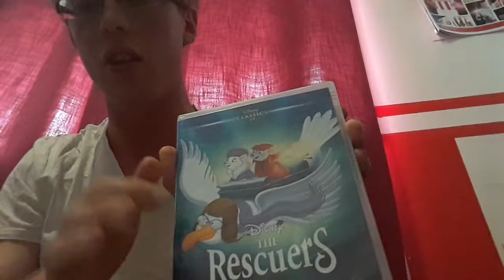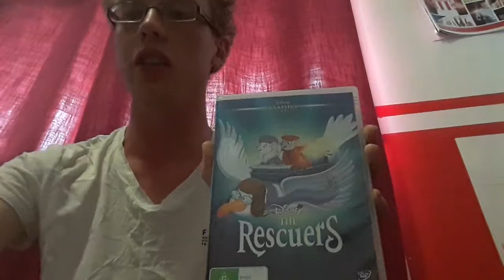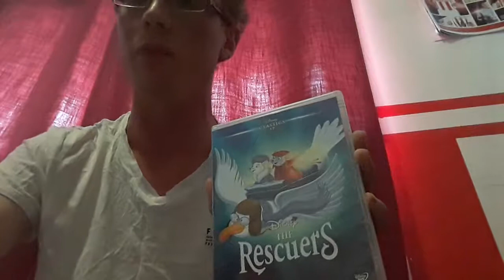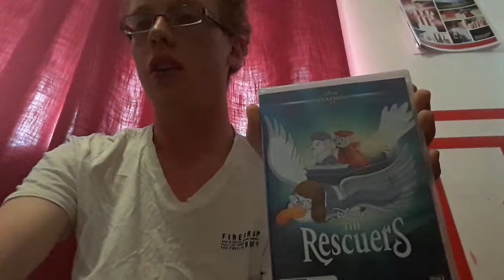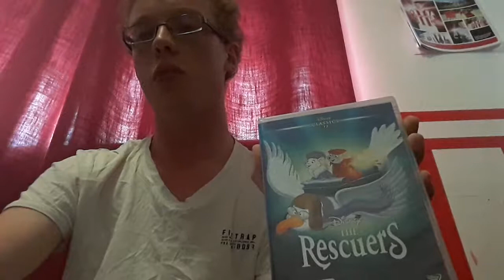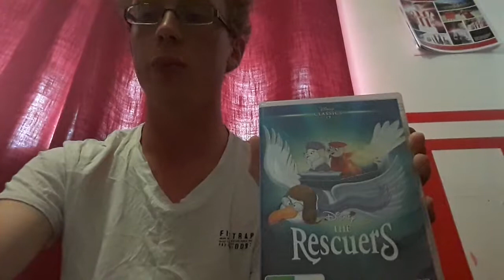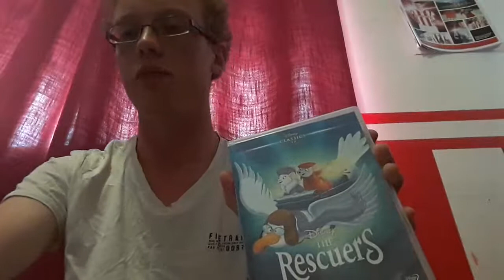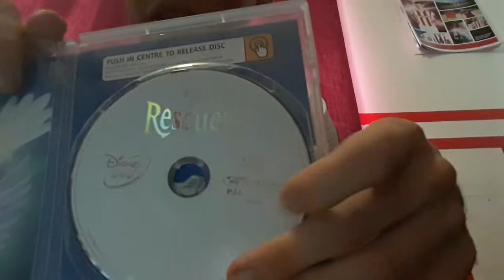WALT DISNEY classic movie review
Hey there guys, todays video is another favourite childhood movie and one i feel is a bit underrated in my opinion. Its a really amazingly well written and timeless walt Disney classic- The Rescuers featuring Eva Gabor and Bob Newhart. Anyone who hasn't seen it, i highly recommend you go and buy it, such an amazing movie. Thanks and have an awesome day